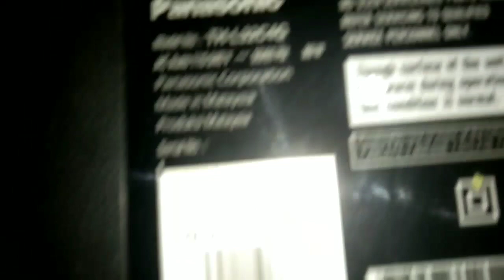cara memperbaiki TV LCD 32 in PANASONIC PROTEK indikator merah berkedip kedip